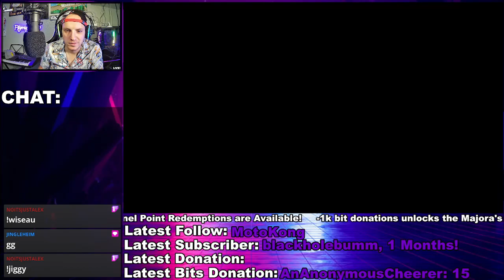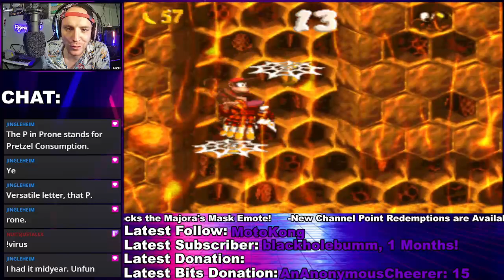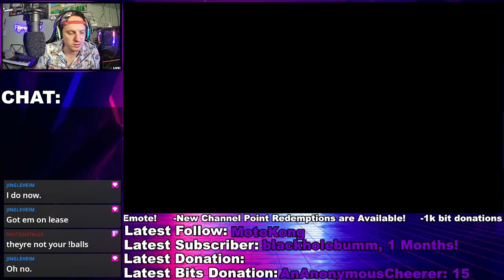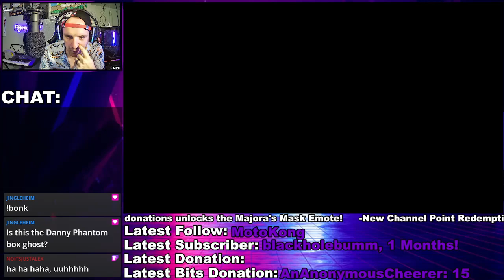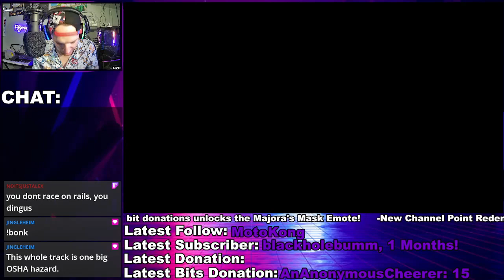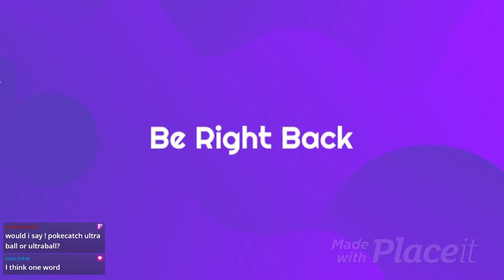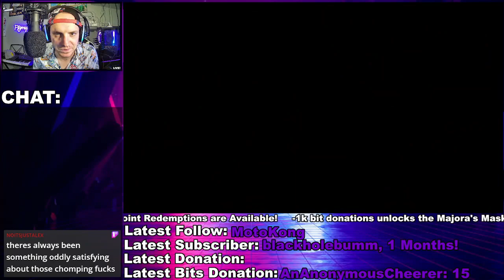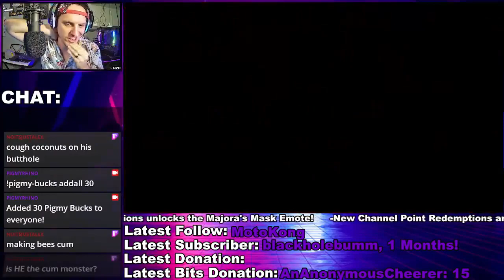World 4 - Krazy Kremland - DKC2 - 102%